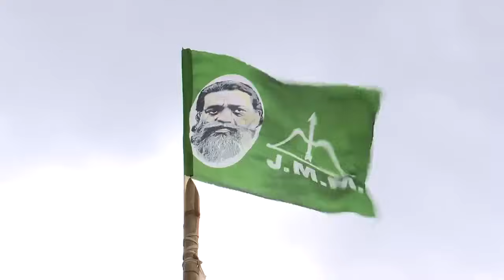डुमरी के नागाबाद में खूब गरजे सीएम हेमंत सोरेन, मंत्री बेबी देवी क्या बोली, सुनिए माँ!